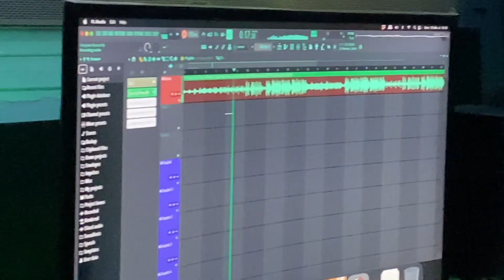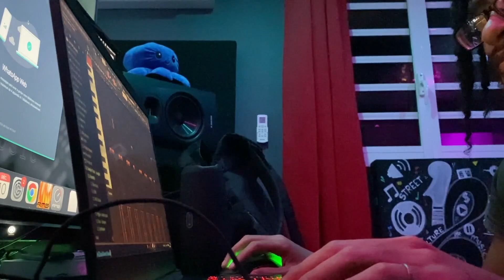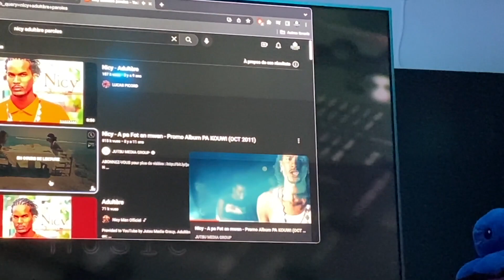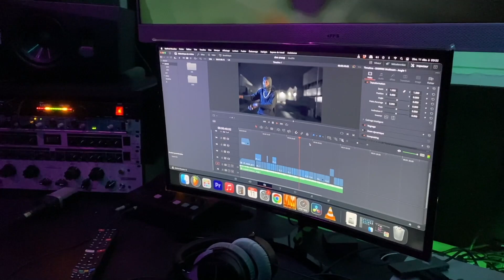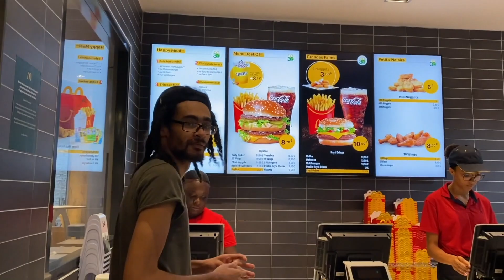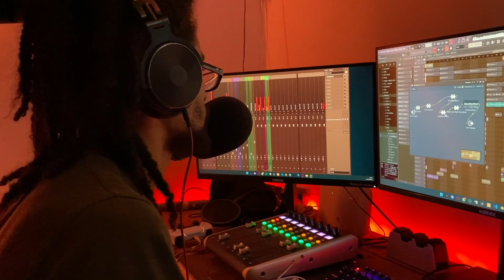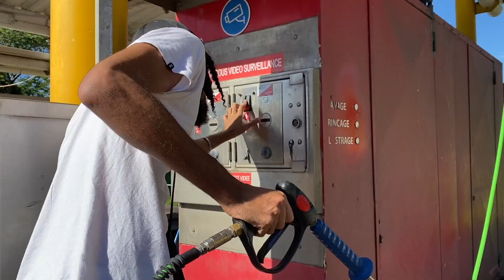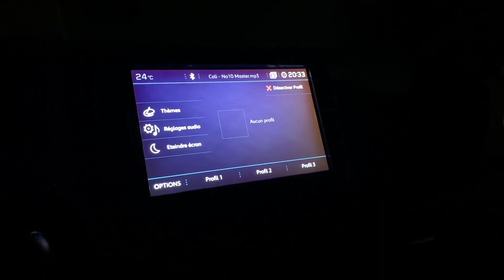LIVING IN GUADELOUPE | LAST VLOG OF 2022 | Weekly Vlog | Talking with@NicyManOfficiel & fun moments!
Hello girls and guys,
We hope you're doing well :) We are back with weekly vlog and more ...

I hope you’ll enjoy this content. If you have any questions, please leave them in the comments section and I will answer. Kisses.

About the vlog :
(FR) Vendredi
Comme d'habitude, le vendredi c'est gymnastique artistique. Ensuite, un petit tour au studio puis au "carnaval". De retour à la maison, Yovan a joué un chat sur son logiciel de musique.

(ENGL)  Friday
As usual, Friday is artistic gymnastics. Then, a short trip to the studio and then to the "carnival". Back home, Yovan played a cat on his music software.

(FR) Samedi
Yas était au studio pour enregistrer les gagnants du concours qu'il a organisé. Petite pause repas à KCF. On était au studio avec Hermès et Mephisto. Juanlo, nous a rejoint. Ils ont fait un bouyon. Puis, Nicy est arrivé pour finir c'est chanson et nous avons parlé. Il travail sur un nouveau projet bientôt.

(ENGL)  Saturday
Yas was at the studio recording the winners of the contest he organized. Small meal break at KCF. We were in the studio with Hermès and Mephisto. Juanlo, joined us. They made a bouyon. Then Nice came to finish it's song and we talked. He is working on a new project soon.

(FR) Dimanche
J'ai eu de la visite d'un membre de ma famille. Des années, qu'on ne s'était pas vu. On a bu un ti punch, bien sûr.

(ENGL)  Sunday
I had a visit from a family member. We haven't seen each other for years. We drank a ti punch, of course.

(FR) Lundi
Après lundi, on a été au toboggan. Maha commence à faire des caprices. J'ai fait semblant de partir mais tout le monde s'en fiche. On a été au fast-food. Maha s'est fait un copain. On a aussi acheté une ring light pour Yovan, pour qu'il puisse faire ses vidéos. Maha s'est endormi et Yovan a continué de faire de la musique.

(ENGL)  Monday
After Monday, we went to the toboggan. Maha begins to have tantrums. I pretended to leave but no one cares. We went to fast food. Maha has made a friend. We also bought a ring light for Yovan, so he could make his videos. Maha fell asleep and Yovan continued making music.

(FR) Mardi
On s'est réveillé chez Yovan. Avant de rentrer à la maison, on a été lavé la voiture. Il n'y avait pas d'eau à la maison donc, je n'ai pas filmé beaucoup.

Tuesday
We woke up at Yovan's house. Before getting home, the car was washed. There was no water at home so, I didn't film much.

(FR) Mercredi
Mercredi, il y avait une petite rencontre/compétition de judo. Maha a gagné au jeu de la ceinture !!! Je suis trop fière d'elle. On est passé à VGM et on a parlé avec Rapy. Yovan a mixé des sons.

(ENGL)  Wednesday
On Wednesday, there was a little judo meeting/competition. Maha won the belt game!!! I'm too proud of her. We went to VGM and we spoke with Rapy. Yovan mixed sounds.

(FR) Jeudi
Nous sommes passé au centre commercial. Bonne fêtes à toutes et à tous !

(ENGL)  Thursday
We went to the mall. Happy Holidays to all!

Artists, Music and other in this video :
Naiky
2 artists (One who win the contest)
Mephisto
Nicy
Shan Rodriguez
Don Snoop
Cali
T Kimp Gee
Lesnay (je crois)
Yasbeats - Sans coeur